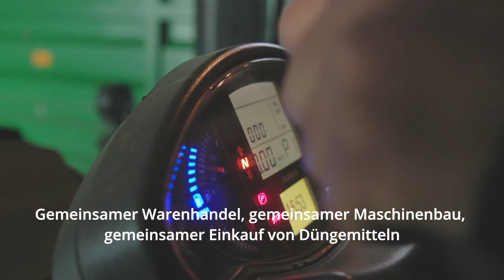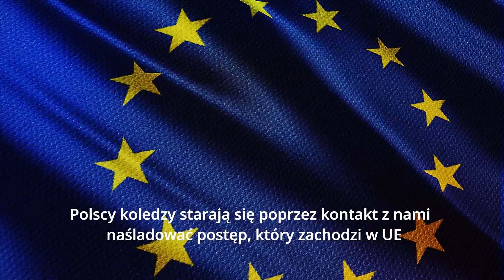Współpraca w europie